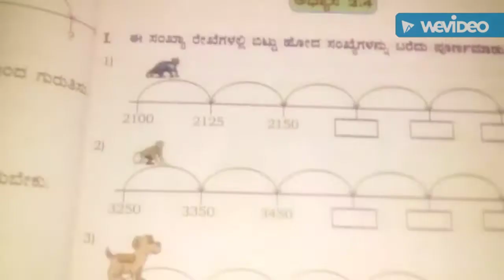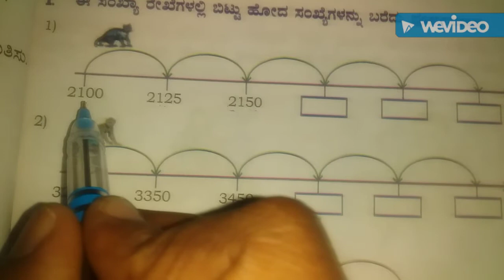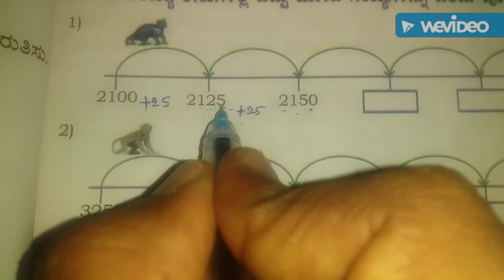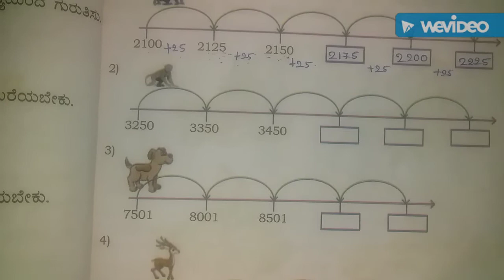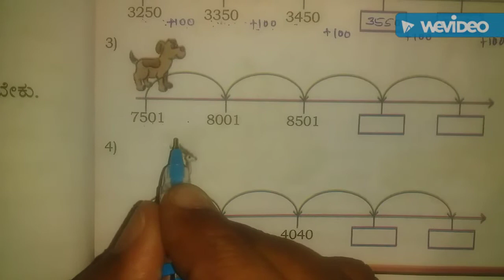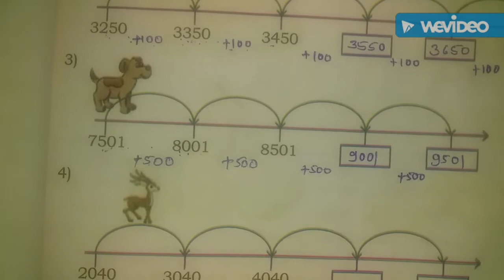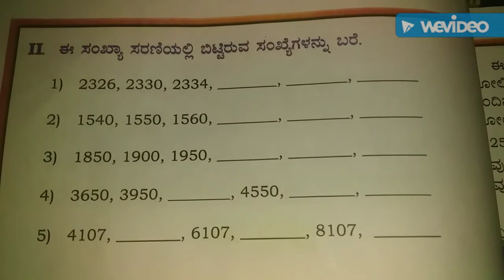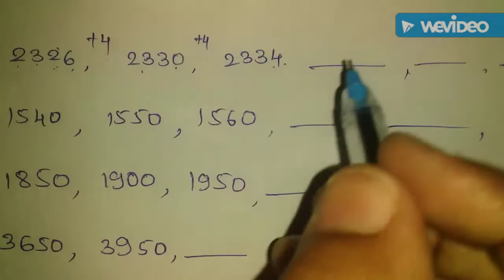4ನೇ ತರಗತಿ ಗಣಿತ. ಅಧ್ಯಾಯ 2.ಸಂಖ್ಯೆಗಳು. ಅಭ್ಯಾಸ 2.4.ಸಮಾನ ಅಂತರದ ಸಂಖ್ಯೆಗಳ ಕಲಿಕೆ.....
ಪ್ರೀತಿಯ ವಿದ್ಯಾರ್ಥಿಗಳೇ ಸಮಾನ ಅಂತರದ ಸಂಖ್ಯೆಗಳನ್ನು ಕಲಿಯಿರಿ. ಧನ್ಯವಾದಗಳು 🙏🙏...